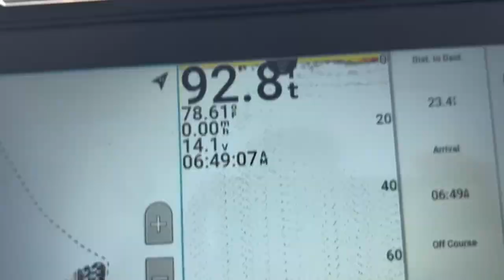OFFSHORE Fishing For MONSTERS In TINY SKIFF!!!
One of my favorite things to do is Nearshore/Offshore fishing in my 18 foot Carolina Skiff.  We have all the safety gear that's recommended to fish offshore except for the fact I only have one motor.  We find some ledges about 20-25 miles offshore and fish Carolina Rigs with LIVE Menhaden/Pogies/Bunker whatever you wants to call them.  This was such a cool trip for me because me and Mike went out last year and had an amazing time catching monsters almost exactly 1 year ago.  This trip really brought everything full circle for me for how far I've come as an versatile offshore angler.  Thank y'all for all your support and I'll continue to try and make cool videos like this for mine and your entertainment.

If you have damage on your roof I work with your insurance company to get you a full replacement and YOU NEVER PAY MORE THAN YOUR DEDUCTIBLE!

43:2 Fishing Jaw Breaker Jigs, the absolute best jigs for sheepshead, black and red drum on the market!